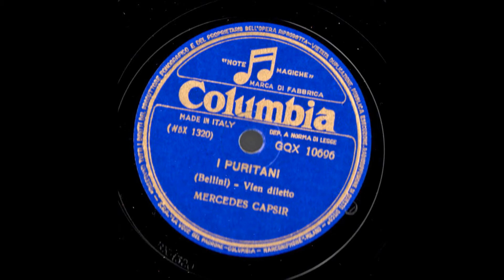Mercedes Capsir I Puritani Qui la voce sua soave Columbia GQX 10696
Mercedes Capsir (Catalan pronunciation: [mərˈsɛðəs kəpˈsi]) (20 July 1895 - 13 March 1969) was a Catalan Spanish opera singer, a high coloratura soprano, particularly associated with light Italian roles, such as Lucia and Gilda.
Mercedes Capsir was born in Barcelona, Spain, in the same house where another Spanish soprano had been born 12 years earlier, Maria Barrientos. She studied (piano, composition, voice) at the Music Conservatory in Barcelona, before making her debut in Genora, in 1913, as Gilda in Rigoletto, a role she will remain closely associated with throughout her career.

In 1916, she made her debut at the Liceo in Barcelona, the Teatro Real in Madrid, the "Teatro Nacional São Carlos" in Lisbon, the Teatro Colón in Buenos Aires, as well as at the Paris Opéra in 1917. Gilda was her debut role at all these opera houses.
Her Italian debut took place in Bologna, as Rosina in Il barbiere di Siviglia, followed by Elvira in I puritani, in Venice, opposite Giacomo Lauri-Volpi, she also appeared in Rome, before reaching La Scala in Milan, in 1924, again as Gilda, opposite baritone Carlo Galeffi and tenor Miguel Fleta, and conducted by Arturo Toscanini.
Capsir sang mainly in Europe, and in a very limited repertory, other roles included: Amina in La Sonnambula, Lucia in Lucia di Lammermoor, and Violetta in La traviata. She took part in performances of Giordano's Il Re at La Scala in 1929.
Capsir retired from the stage in 1949, her final performance took place at the Liceo in Barcelona, as Carolina in Il matrimonio segreto, and then turned to teaching. She died, aged 73, in Suzzara (Lombardy, Italy).
Mercedes Capsir recorded in 1928, complete versions of Il barbiere di Siviglia and Rigoletto, opposite Riccardo Stracciari and Dino Borgioli. She also recorded the first ever complete Lucia di Lammermoor and La traviata. In Spain and also for the Columbia Record Co. she recorded the Spanish zarzuela "Marina" by Arrieta in a performance which also featured Hipolito Lazaro and Jose Mardones.
Souce: Wikipedia